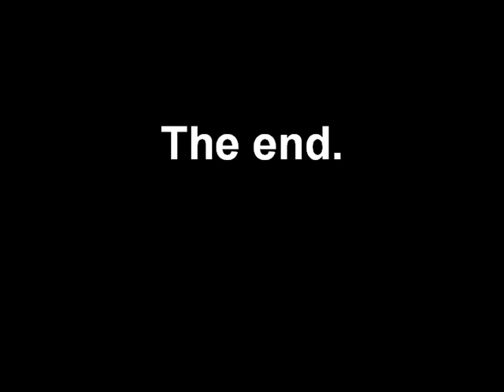Banana Comic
"The fabled banana comic is perhaps the lulziest comic on the face of the earth. The author is unknown as of yet; the comic consists of a banana undressing for a guy who is having a mental breakdown and watching. Sauce was never found, and for this effort all anons are called upon; anyone with info on sauce needs to [...] post that shit."

Music

"Cannon" by Sunn O))) (from the album "Dømkirke")

EDIT:
It recently came to my attention that the name of the artist is Thomas Deaton.